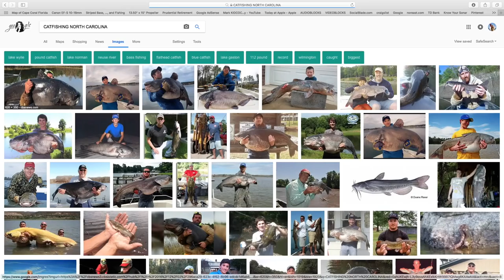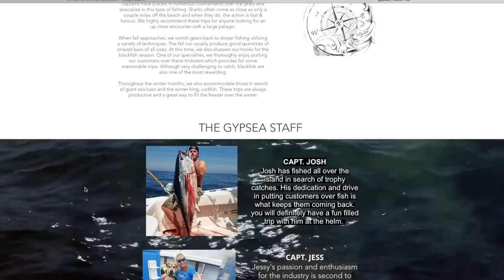CATFISH TIPS FROM A TWO TIME RECORD HOLDER DON'T MISS !!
Lots of Fish but no MONSTERS !!
This is a winter trip on Lake Gaston with two time record holder Zakk Royce. Zakk shows us how to effectively target trophy Catfish on the Lake.  Zakk recently held the NC Catfish record  with a 105lb Blue catfish.  Gear used was the Accurate BV400, and Phenix Black Diamond rod. All fish caught on fresh Gizard Shad.

Capt Mark's Camera Gear:
Canon 80D
Canon 7D
GoPro Hero5
GoPro Pro 3.5mm Mic Adapter
Mic: Rode VideoMicro
JOBY GorillaPod Focus with Ballhead X Bundle

FOR KON FISHING HATS:
MAIL $20.00 (Includes shipping) TO:

KON STICKERS
$1.00 EA  OR 5 FOR $3.00